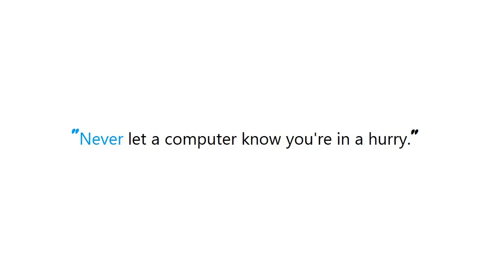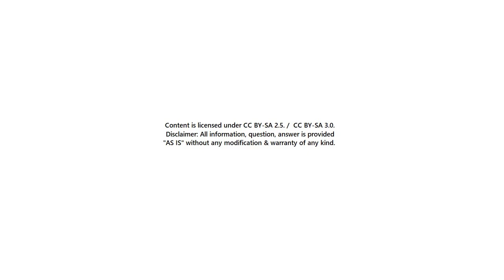PYTHON : Circular dependency in Python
Guide : [ PYTHON : Circular dependency in Python ]